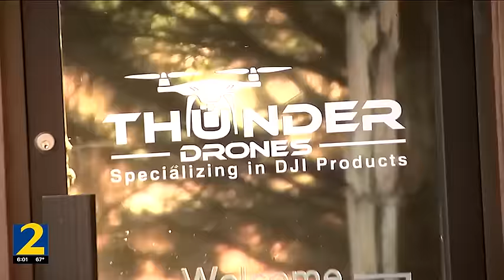Drone repair shop owner arrested, accused of helping gangs smuggle contraband into prisons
Agents have uncovered what they believe to be the largest criminal operation of its kind in Georgia history that kept ecstasy, meth, guns, cell phones and more out of Georgia prisons.